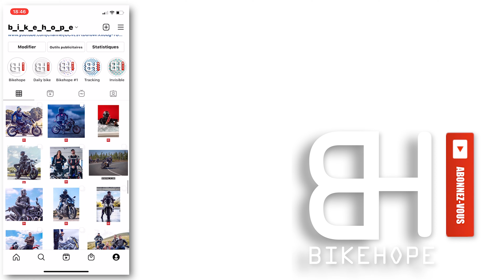GROS CRASH 🤕 - UN ROAD TRIP CATASTROPHIQUE - EP 5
Gopro 10
Gopro 7
Micro sans fil : microphone 2 canaux GO II, sans fil
Drone Mavic air 2
canon M50 mark ii
Sac à dos
Enregistreur son H1n

Moto 1 : MT09
Camera 1: Go pro 7 / 10 black
Format: 4k 30
Logiciel: Adobe Pr pro 2021